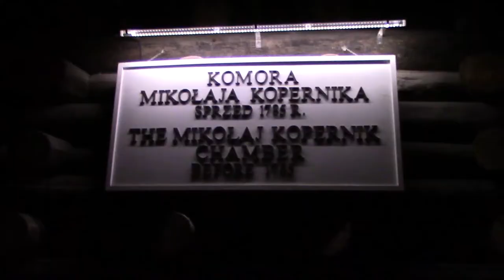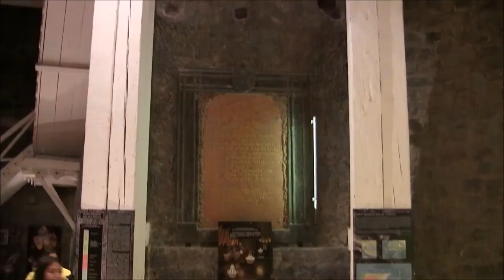SKARBY KOPALNI: WIELICZKA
Zdjęcia do filmu powstały pod koniec 2019 r. dzięki uprzejmości Kopalni Soli "Wieliczka".